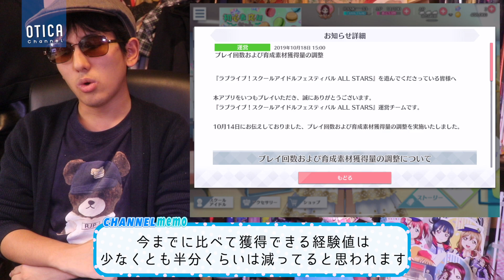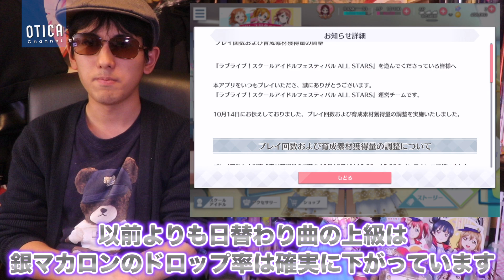【スクスタ】実はデメリットも幾つか存在します。今回のアップデートに伴う変更点・注意点などをまとめて解説します【スクスタ攻略｜ラブライブ！シリーズ】※概要欄に訂正あり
撮影機材：Canon EOS80D, SONY RX100VI(DSC-RX100M6)
編集機材：Apple Macbook Pro Retinaディスプレイモデル 13inch
編集ソフト：Apple Final Cut Pro, Motion5, Pixelmator